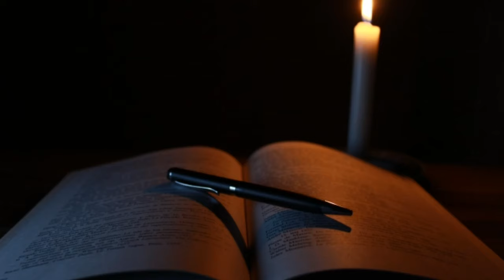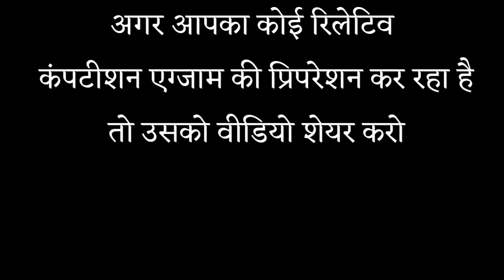best motivational video for competition exam | upsc ssc ias ips motivational video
This video is highly recommended for those students who are really want to achieve their goals and really  want to become ias or ips

It's also helpful for those students  who are preparing for ssc bank railways and other competitive exam

My Other best video for upsc aprisiant

1  upsc का जुनून | best ias ips upsc     motivational video | upsc dream  motivation

2  LBSNAA IAS Motivational video | Best motivation for IAS | IAS IPS 2019

3 लक्ष्य UPSC | Best ias ips upsc motivational video

My Introduction
मेरा नाम दीपक दईया है। मै आप सभी का मेरे YouTube channel मे दिल से स्वागत करता हू। दोस्तो मेरा Vision हे कि उन लोगो को आगे बढ़ाने मे मदद करना जो जिंदगी मे कुछ करना चाहते है उनका साथ देना ही मेरी जिंदगी का मकसद है ||

1 study motivation
2 ssc
3 Bank
4 railways
5 upsc
6 ssc motivation
7 competitive exam motivation
8 deepak daiya motivation
9 ias motivational video
10 army motivation
11 motivation for Indian army
12 motivation for study